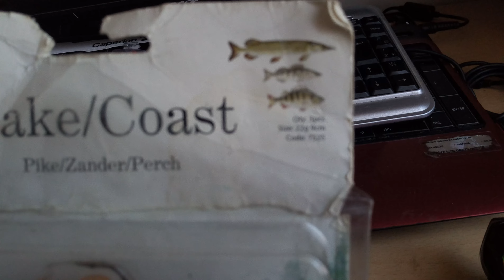2023 TURNA AVINDA KENDİNİ İSPATLAMIŞ Meps/KAşık TURNA TUTMAK Turna Balığı Nasıl Yakalanır İzle??????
Turna Sahteleri ve Kullanımı (pike lures)

Turna avında sırtı ve at-çek farklı iki avlanma şekli olmasına rağmen, bot ile çıkılan bir avda iki avcılık kombinedir.Kenardan at-çek avcılığı ile bot ile yapılan at-çek avcılığı arasındaki en önemli fark ise, bot ile yapılanda sahteyi kıyıya paralel getirebilme olanağı sayesinde daha fazla balık ve daha büyük balık tutma şansınızın artmasıdır.Kıyıya doğru yaklaşan bir sahteye balığın saldırganlığı, kıyıya paralel gelen bir sahteye göre daha düşüktür..
Turna avında sahtelerim şu tip kategorilere ayırmayı hem daha doğru hemde daha anlaşılır bulmuşumdur.

1) SIRTI SAHTELERİ:

a) 0.5 mt – 2 mt  arası dalan sahteler

b) 2   mt ­­­–  3 mt  arası dalan sahteler

c) 3   mt –  4.5 mt arası dalan sahteler

d) 5   mt +  dalan sahteler

2) AT-ÇEK  SAHTELERİ:

a)    Su üstü – 0.5 mt ye kadar dalan sahteler

b)    Silikonlar

c)     Kaşıklar

d)  Derin at-çek sahteleri

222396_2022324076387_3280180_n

Bu tip sahteleri genellikle bahar aylarında suyun yüksek olduğu dönemlerde kullanıyorum.Turna bu zamanlarda çoğu avlakda kıyıya yakın avcılık yapıyor. Sebebi; suyun bulanık olduğu dönemlerde daha sığ sular avını görebilmesi açısından turna için daha uygun.Ayrıca kıyılar daha sıcak ve bu zamanlarda küçük balıklar için besinlerle dolu, ee tabiki canavarda orada olmak zorunda.

Turnanın iyi gördüğünü söylemek bence çok doğru bir kanı olmaz. Burada özellikle tecrübe etttiğim  bir ayrıntıyı atlamamak gerekir; suyun bulanık olduğu dönemlerde sırtı çekerken motorun hızını mümkün olduğunca düşürüyorum, balığın görüşünün zayıf olduğunu düşünürsek bu gerçekten bir avantaj sağlıyor.Ayrıca kullanılan sahteler buna göre seçilmeli, yani düşük hızlarda aksiyon alabilen sahteler seçmeniz gerekir.Turna hareketi seven bir balıktır, bunun en büyük ispatı kaşıkların turna avcılığında bu denli  başarılı olmasıdır bu yüzden aksiyon önemlidir..

Sahtelerde aksiyon şeklini belirleyen etkenler ; gaga yapısı, kafa yapısı, gövde yapısı gibi etkenlerdir.

Aksiyonlar konusuna girip kafaları fazla karıştırmak istemiyorum, en doğrusu sahteyi suya bırakıp küçük bir deneme yaparak sahtenin düşük hızlardaki aksiyonunu hareketini gözlemlemek olacaktır.

Bu derinlikten gelen sahteleri yılın sonbahar dönemlerinde  at-çek avında  kullanabilirsiniz.Sırtıda ilkbaharda  bulanık sularda kullanılan sahteler daha canlı renklerden, suyun düşük ve temiz olduğu sonbahar dönemlerinde kullanılanlar ise balığa daha çok benzeyen doğal renk sahtelerden seçilmelidir.

İlkbaharda kullanılan sahtelere örnek olarak, özellikle tiger dediğimiz dikine çizgili modeller ve  kemik rengi modeller ilk tercihlerim olmaktadır.

(Tiger modeller özellikle yurt dışında turna avında çok tercih edilen modellerdir.Turna balığının hologramlar halinde gördüğü, tiger’daki dikey çizgilerinde görüntüyü  keserek görünürlüğü arttırdığı genel kanı olarak  kabul görmüştür.)

Aşağıda bu derinlikte kullandığım sırtı sahtelerine örnekler:

 )  3 mt – 4.5 mt Arası Dalan Sahteler:

Sırtı avımın bel kemiğini bu derinlikte dalan sahteler oluşturur.Bir çok avlak yapısında büyük balıkların istirahat ettiği bölgelerin bu bölgeler olduğunu tespit etmişimdir.Kıyıya yakın derin yarlar turnanın istirahat edip, istediği zaman bir çırpıda mutfağına gidip besleneceği ve tekrar geri döneceği uygun yerlerdir.Aynı şekilde köklük ve uzun saklanabileceği bitki örtüsünden oluşan bölgeler saklanmak ve pusuya yatmak için en çok tercih ettiği yerlerdir.Özellikle yaz aylarında gerek oksijenin bu bölgelerde fazla olması, gerekse küçük yemlik balığın kıyıdan orta bölgelere kayması yüzünden turna avlakların orta ve daha derin bölgelerinde farklı avlanma ve istirahat bölgeleri seçebilir.Bu yüzden yaz aylarında daha derin bölgelerde avlanmayı tercih ediyorum.

Bu tip sahteler genel anlamda yapısı derin avlaklarda kullandığım sahtelerdir.Bu sahteleri seçerken özellikle ışığın bu derinliklerde az olması sebebi ile neon, floresan ve parlak  renkler olmasına dikkat ediyorum.Örneğin floresan sarı renk 7 metre derinlikde, renklerin belli derinliklerde farklı görünmeleri yüzünden daha doğal mat sarı olarak görünecektir.Glow sahtelerde bu derinliklerde tercih edilebilir.

Sarı ,yeşil ve mavi gibi renkler kendi görünümlerini belli derinliklere kadar korurlar, bu yüzden bu renkler tercihlerim arasında ilk sıraları almıştır. Yapılan araştırmalar insan gözünde renkleri ayırt etmeye yarayan Koni hücrelerinin turna balığında da alabalık ve sazanda olduğu gibi yüksek derecede bulunduğunu göstermiştir.

Bu derinliklerde sahtenin içindeki bilyelerin sesleride avın daha verimli geçmesine önemli bir etkendir.Ses suyun içinde 5 kat daha hızlı hareket eder ve Turna sese çok duyarlı bir balıktır.